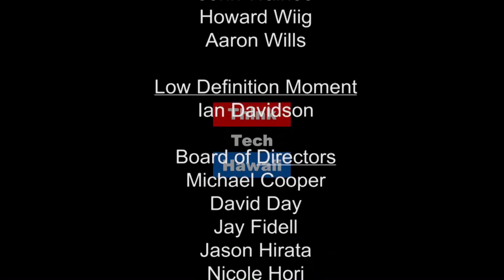Menopause and Sex: A Very "Dry" Topic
Crystal and Dr. Ostroff discuss the changes associated with menopause. We'll hear about women who approach this seemingly uncomfortable issue with positivity and confidence.